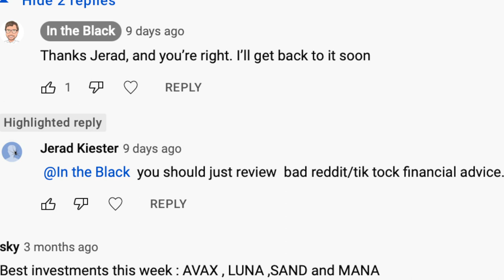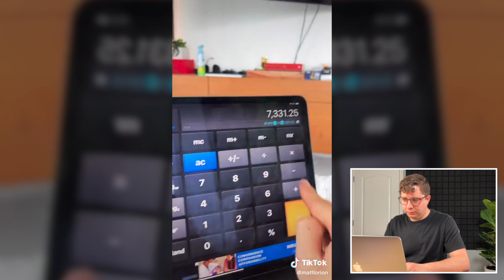Reacting to INSANE finance and crypto TikToks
Reacting to some of the most insane finance and crypto TikToks…